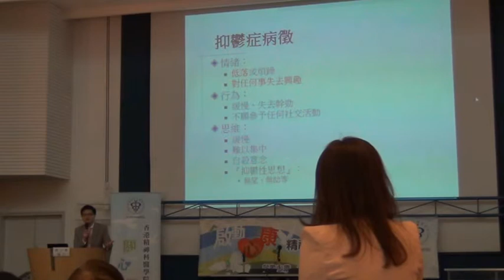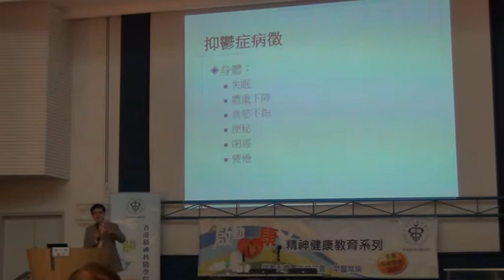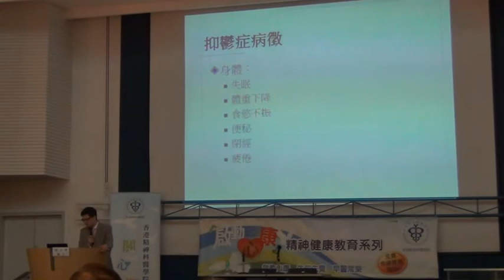抑鬱症:如何打贏這場情緒戰 Part II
《啟動心康》精神健康教育講座 第八講  Part II
題目: 抑鬱症：如何打贏這場情緒戰
日期: 2012年4月21日
時間: 2:30 至 4:30
講者: 精神科專科醫生 趙少寧醫生